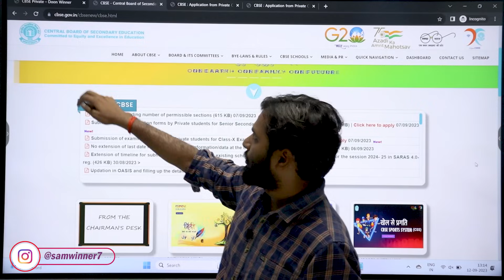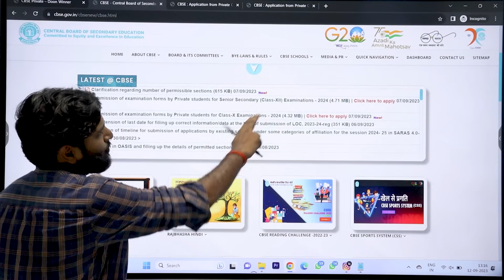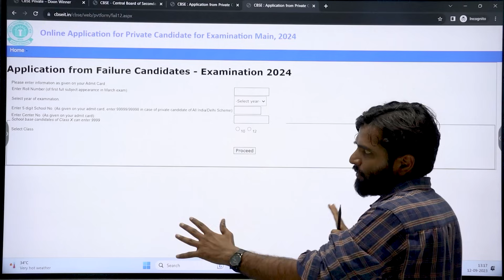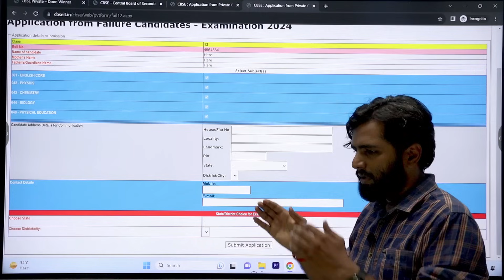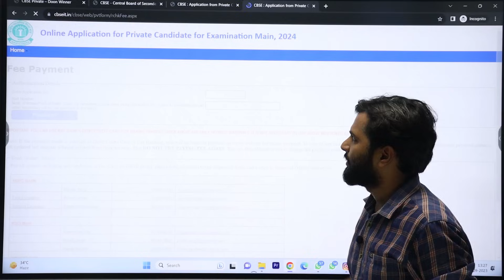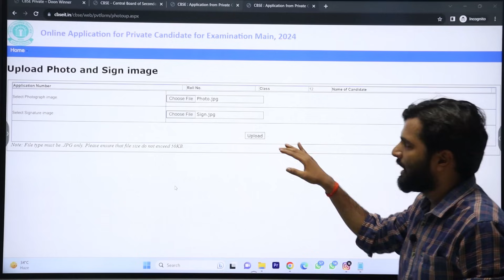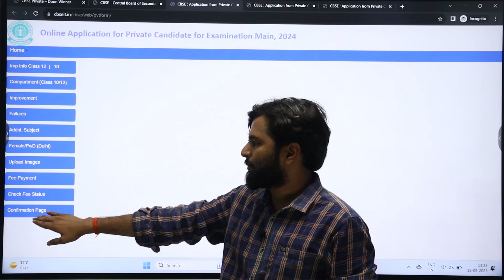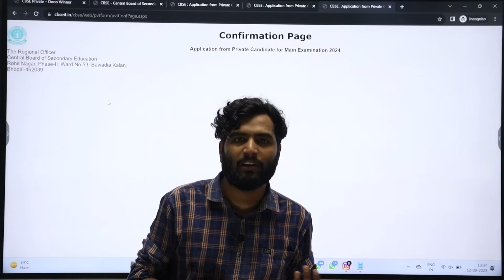Urgent | CBSE Private Step By Step Process to Apply For Compartment Failure & Improvement Exam 2024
In this video, I have guided students to apply for CBSE private form for Compartment Improvement and Failure form in well mannered to appear for the CBSE Board exam 2024. Anyone can apply online for CBSE Private form having basics details for it.